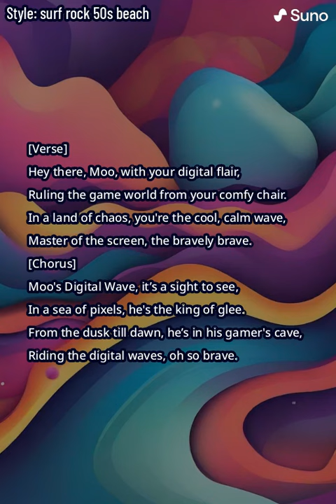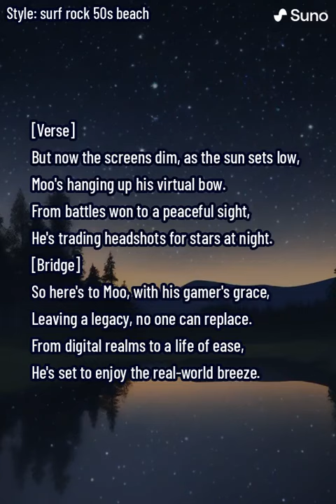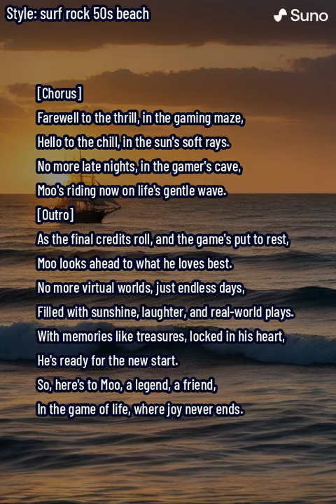Moo's Digital Wave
🎵🌅 About the Song:
Welcome to "Moo's Digital Wave: The Game of Life," a unique track where the upbeat rhythms of 50s beach pop meet the thrilling world of gaming! This song is a heartfelt tribute to the famous gaming YouTuber, Moo, capturing his journey from the highs of gaming stardom to the relaxing vibes of retirement.